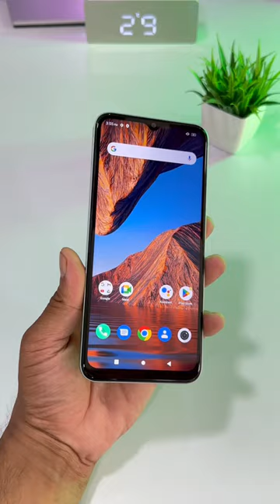Lava Yuva 2 Scratch test